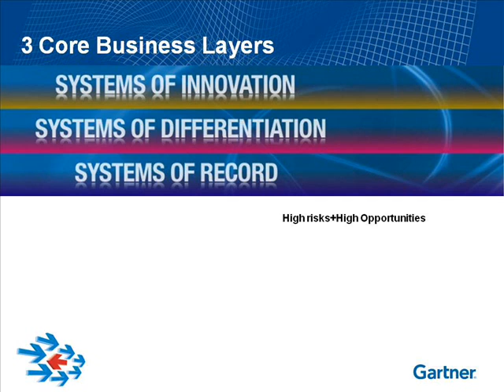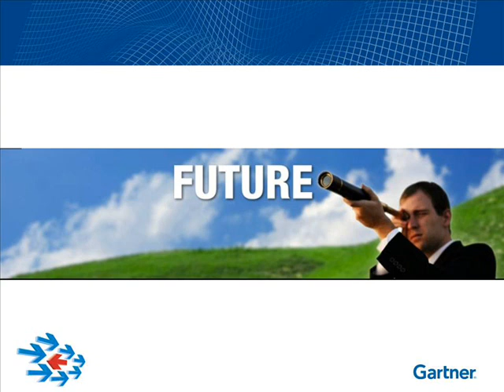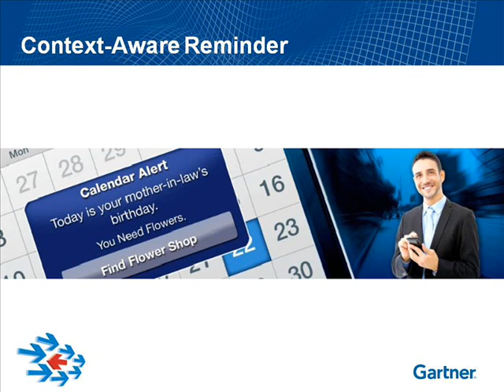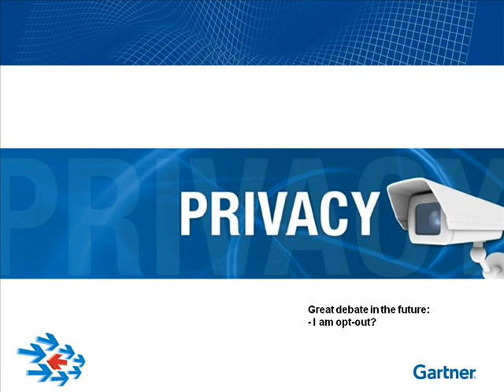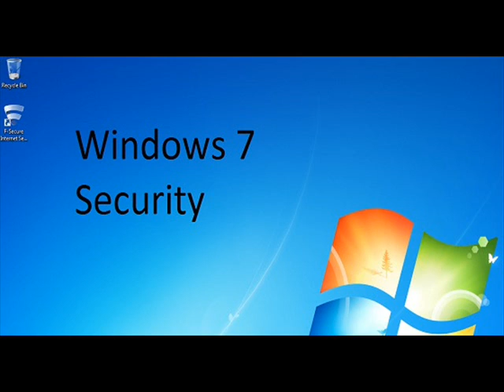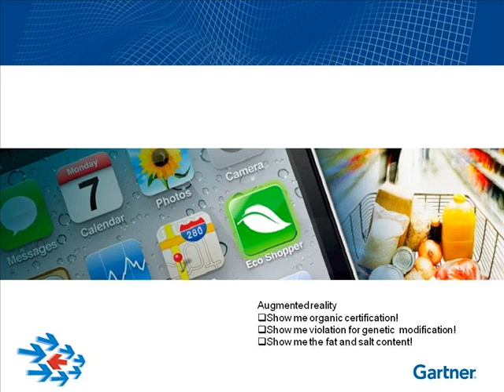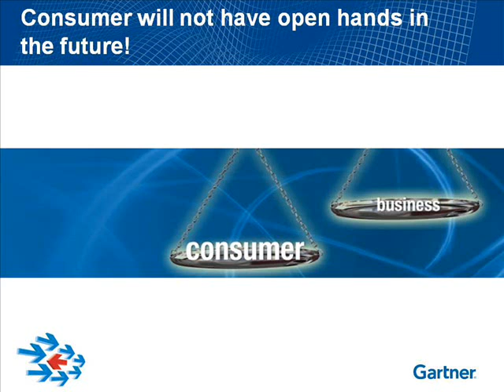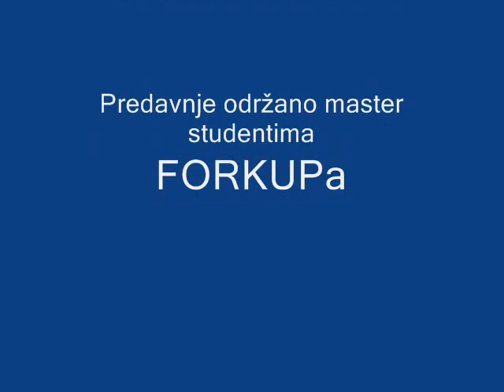ICT: druga dekada 21 veka 8/8